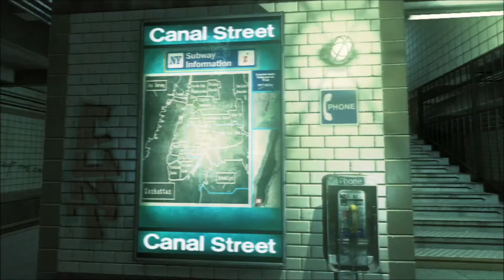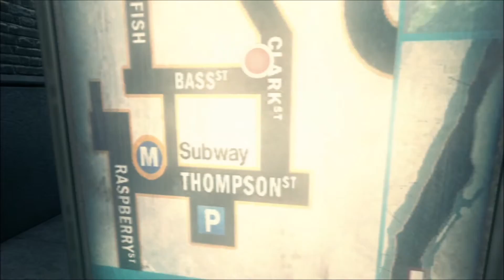The Darkness - 20 - Raspberry Street (blind)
Wo gehts denn hier bitte zu Tante Sara?